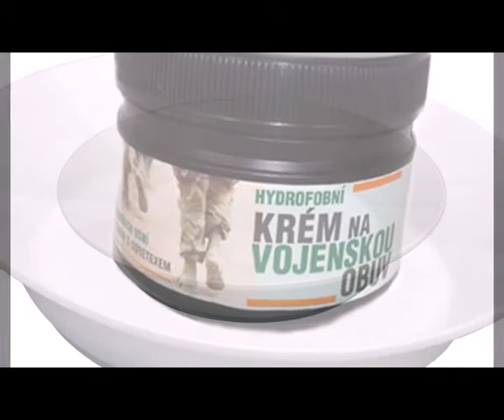MOJE MALÉ DOMÁCÍ PROSTŘENO.....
...soutěžní menu do pořadu o vaření jménem Prostřeno mám se stím přihlásit?Je nějaká šance na výhru???